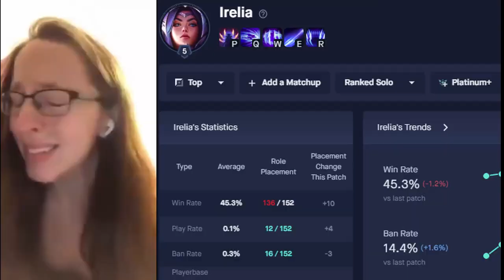IRELIA.EXE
Well i forgot how to play this champion but here is your video
Song 1 : Gear Getaway Super Smash Bros. Ultimate